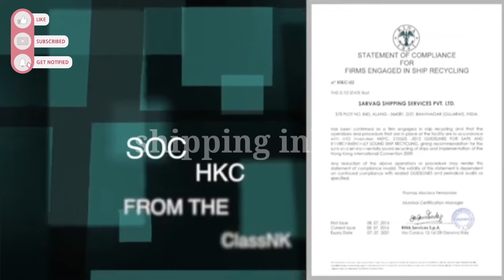ALANG Ship Breaking Yard is step ahead of Bangladesh and Pakistan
Why Alang is far better?